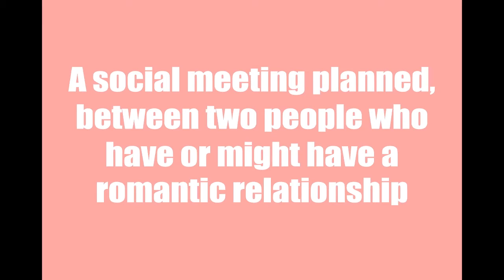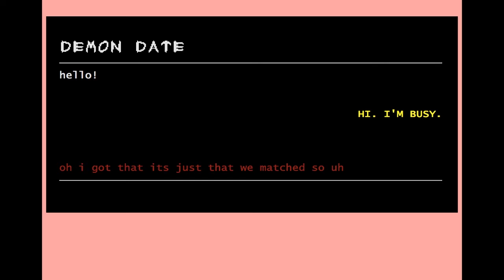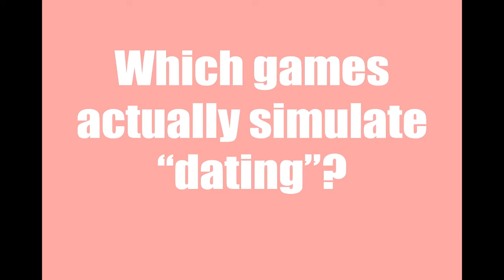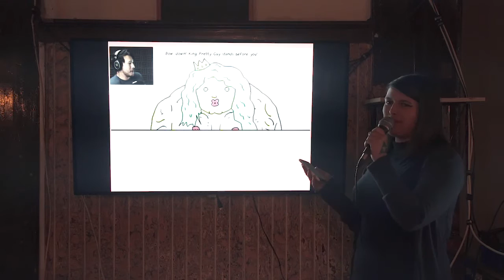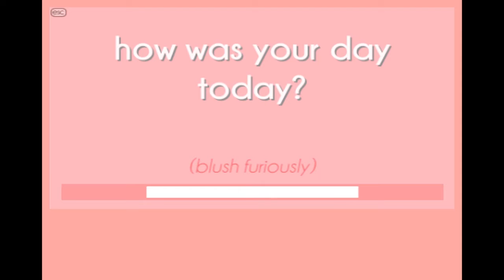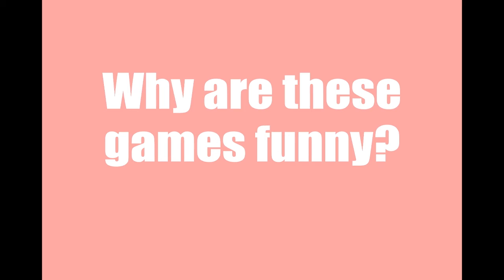Can you date it? - Alex Davis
Alex takes every one of us on a date, together, with her. And on this mass date, we find out what other things, we can, in fact, date.

Alex Davis does videogame burlesque and bikes, making her officially twice as cool as most of us. Tell her about cool stuff you can date @Singyamatokun